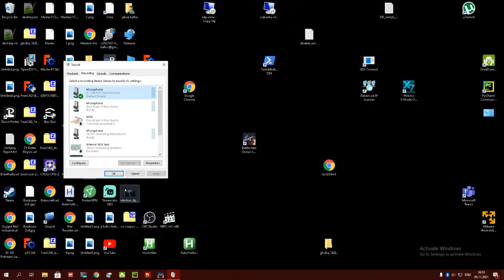Some tasks in TARKOV. Nejake ukoly v TARKOVu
GPU: GeForce GTX 1070
CPU: Intel(R) Xeon(R) CPU           X5660  @ 2.80GHz
Memory: 16 GB RAM (15.99 GB RAM usable)
Current resolution: 1920 x 1080, 60Hz
Operating system: